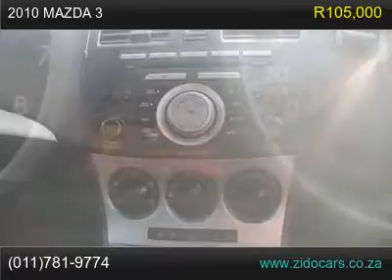2010 mazda 3